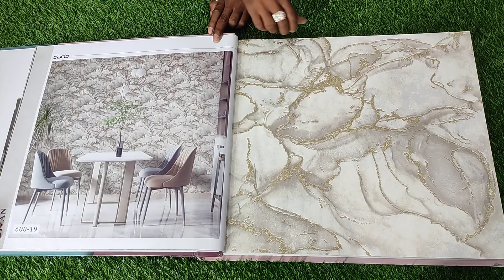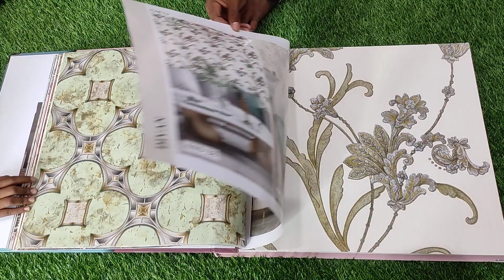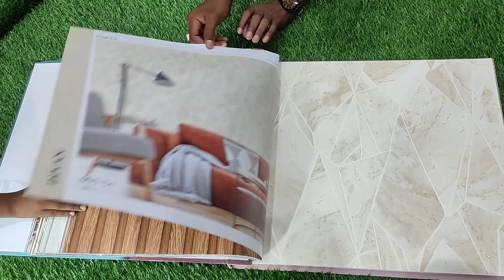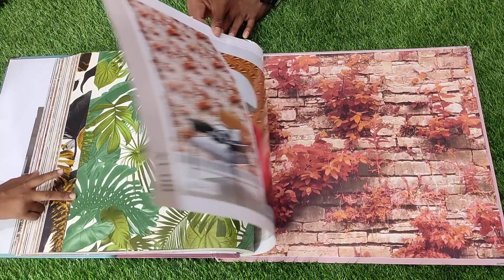3D वॉल्पपेर लगाए सिर्फ 3000 हजार मे